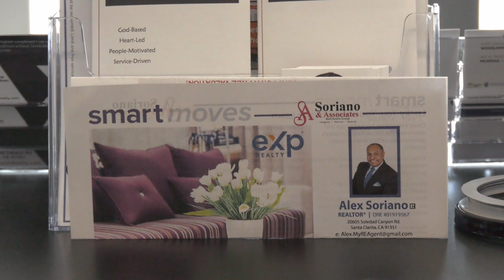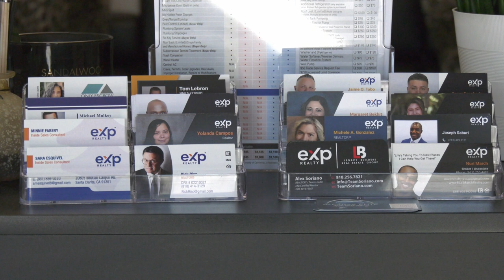EXP Realty, Simplifying the Real Estate Process